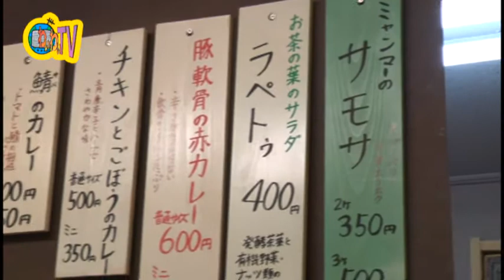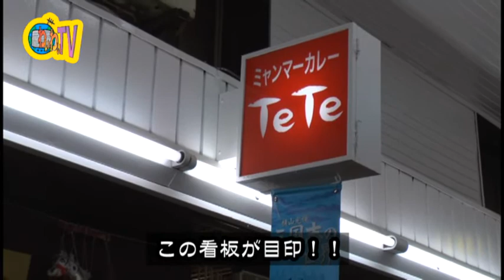わらわらタウンニュース【ミャンマーカレー TeTe】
今回紹介させていただくのは、神戸・新長田の丸五市場にあるミャンマーカレー TeTeさん！ミャンマーカレーはインドカレーと一味違ってまたおいしいんです！